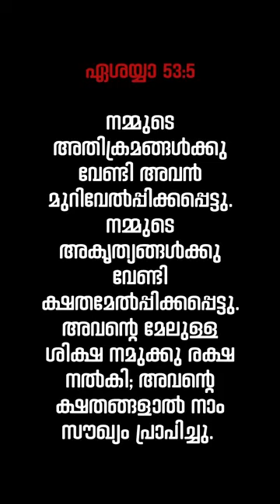Jesus 🙏🙏 pls share🙏🙏